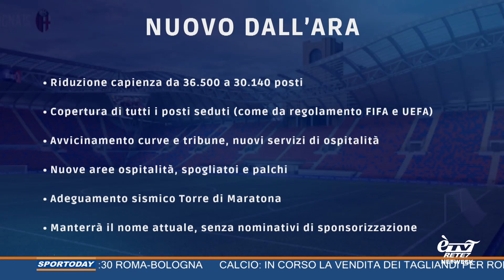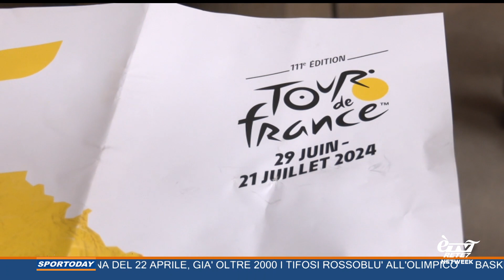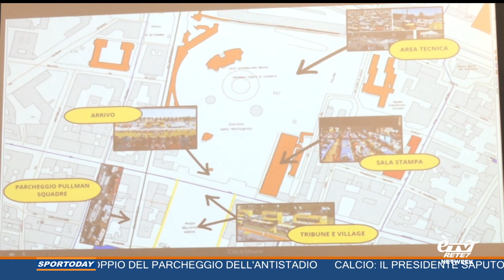Sportoday 17/04/2024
Le notizie di sport di oggi a Bologna